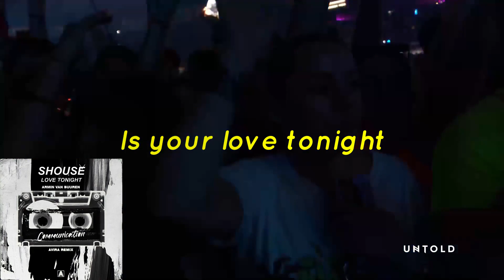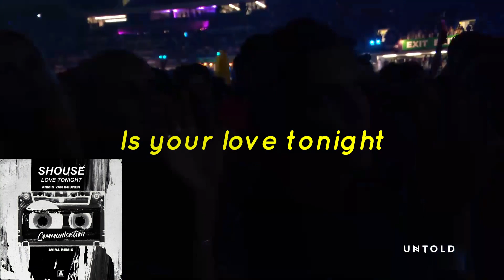Armin van Buuren & AVIRA vs Shouse - Communication vs Love Tonight (Armin van Buuren Mashup)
▶Hola muy buenas queridos amantes de la música, hoy les traigo un nuevo remake de este mashup de este canal el cual el primer canal fue JD DJ Dany GG, pero lamentablemente este fue cerrado, así que aquí traeremos todo de vuelta con nuevos mashups y mashups resubidos a la mejor calidad:)
Todo esto es pasión y amor por la música Trance, haciendo que muchas personas queden enamoradas de estos subgeneros y disfruten lo que es bueno sin fines de lucro, solo es promoción🔥🔥❤️❤️

▶Name of the Track: Armin van Buuren & AVIRA vs Shouse - Communication vs Love Tonight (Armin van Buuren Mashup)

▶BPM & Key: 127 C minor

▶Genre: Melodic Techno

▶Download (Google Drive): [COMMENTS]

▶Next Track: SIlence vs Lifting You Higher (Armin van Buuren Mashup)

▶Comment what mashup you want for the next video:)
Comenta que mashup quieres para el próximo vídeo:)

ATTENCION!!
All rights reserved to the artists/producers and record labels responsible for the music in this video © If you do have any issue with what I'm doing, please send me a message and I'll remove the video straight away. Thank You.

▶Join our Telegram channel with mashups, remakes, edits, and many more

▶Connect with Daniel Le Martinez presents. REDM

Gracias:)